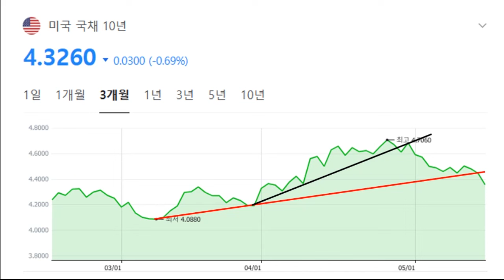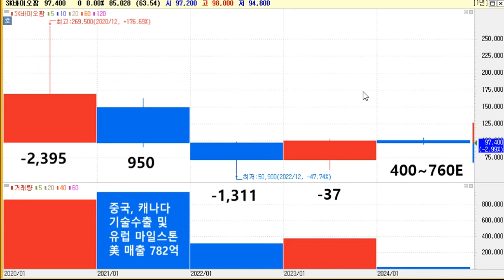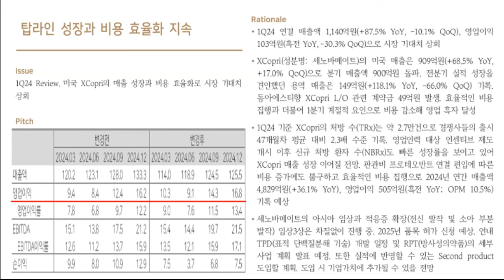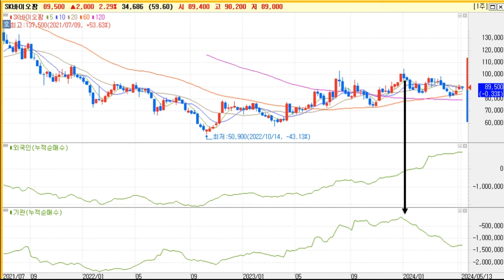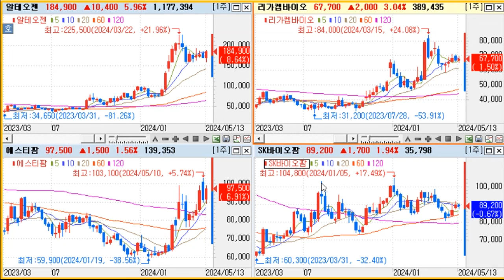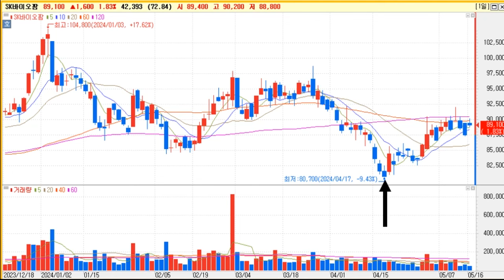[ SK바이오팜 ] 마지막 매수 기회.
1분기 실적 발표로 실적 턴어라운드 확인 및 8만원대 마지막 기회
알테오젠, 리가켐바이오 등에 이은 바이오 주도주 차원